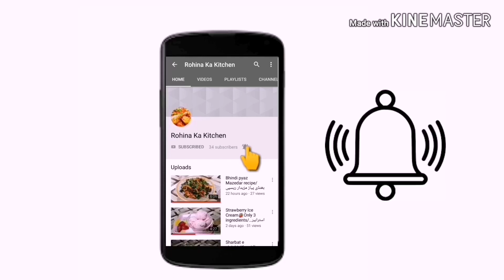Crispy egg fingers/Tasty & Delicious snacks Recipe in hindi & urdu by Rohina Ka Kitchen